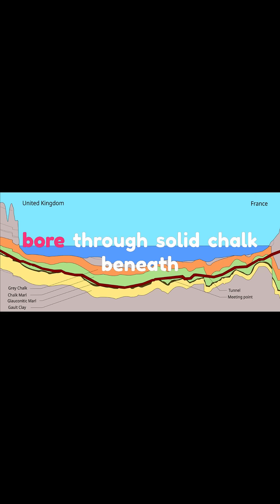The Channel Tunnel: An Undersea Engineering Marvel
Take a quick dive beneath the English Channel to discover the incredible story of the Channel Tunnel—an undersea rail link connecting the UK and France. From 200-year-old dreams to modern engineering triumphs, this tunnel changed European travel forever.